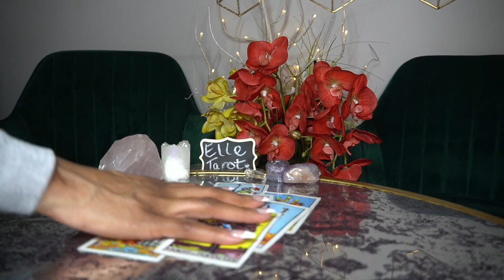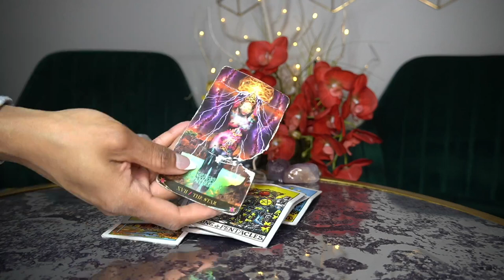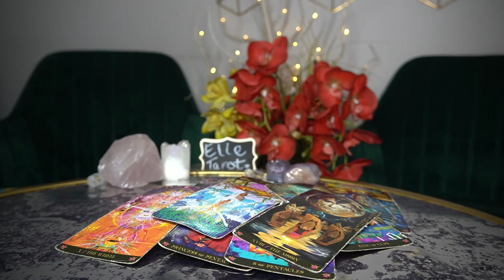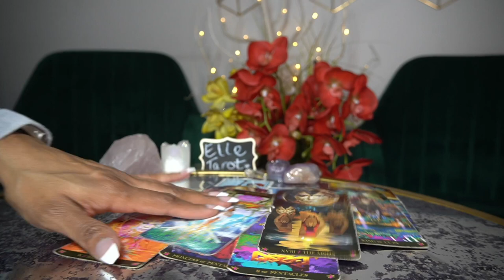CAPRICORN FEB '22 OK AND YOU'RE ONE OF MANY GET IN LINE